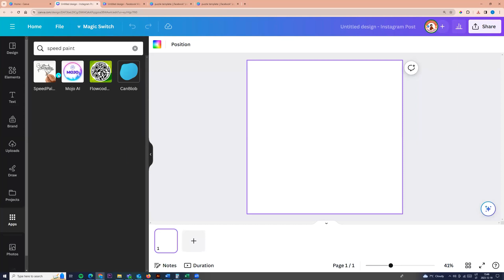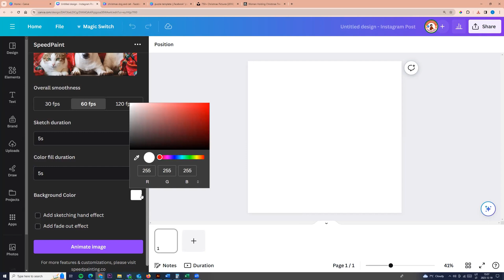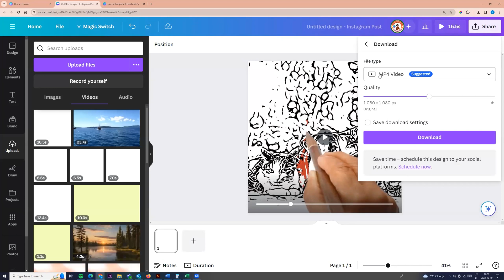Canva Speed Paint: Convert Images to Hand Drawn Sketch Videos | Canva tutorial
Hand Drawn Effect Using Speed Paint in Canva

Hello,
 I'll show you how we can  easily convert any photo or image into an animated drawing witf FREE CANVA.

Hope this tutorial useful. If you like this tutorial, click ❤️

⏰️ Save Time!
 I present to you a new course: "𝐂𝐚𝐧𝐯𝐚 𝐀𝐫𝐭𝐢𝐟𝐢𝐜𝐢𝐚𝐥 𝐈𝐧𝐭𝐞𝐥𝐥𝐢𝐠𝐞𝐧𝐜𝐞 𝐌𝐚𝐠𝐢𝐜 𝐓𝐫𝐢𝐜𝐤𝐬" This course is prepared for both Pro Canva users and free Canva users, as we will learn how to achieve every Pro magical capability with the free version of Canva.

❤️If you want to  try canva pro for 30 days for free🎉